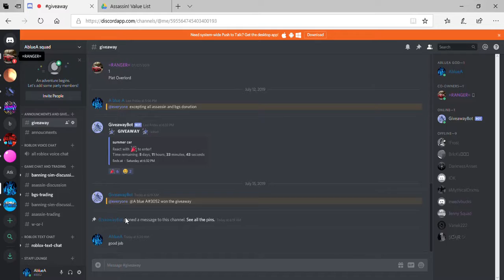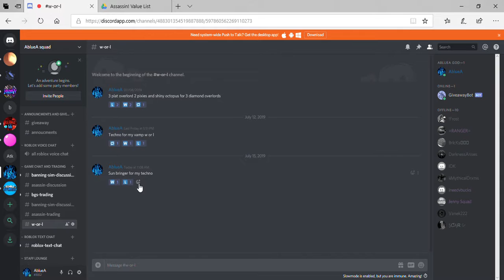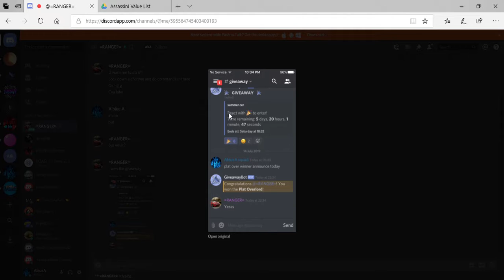giveaway winner on discord!